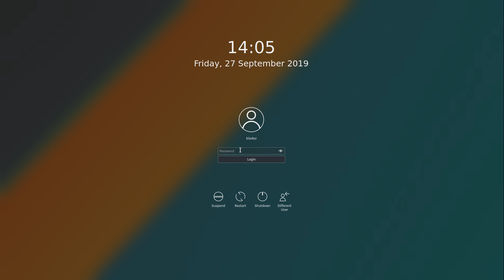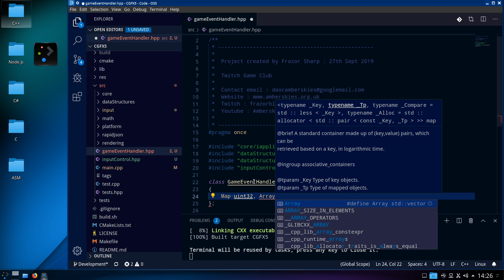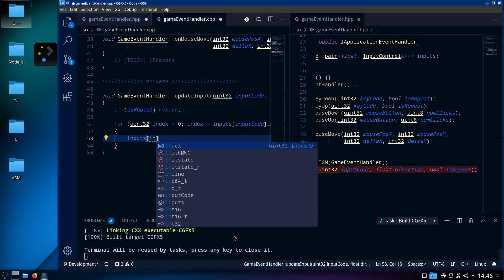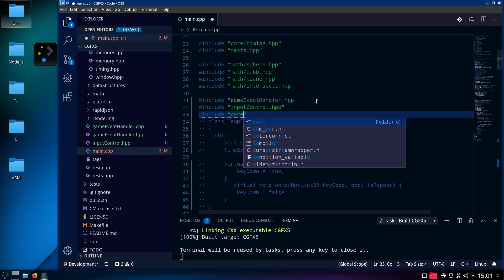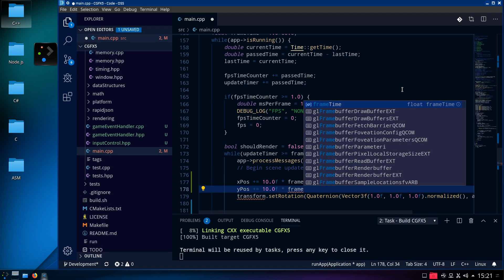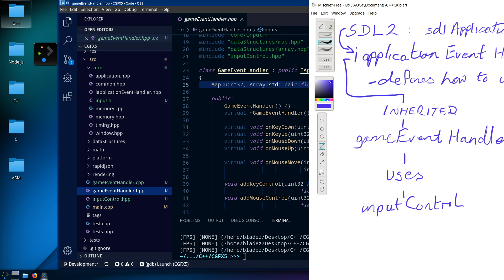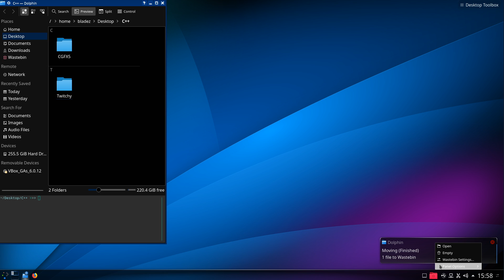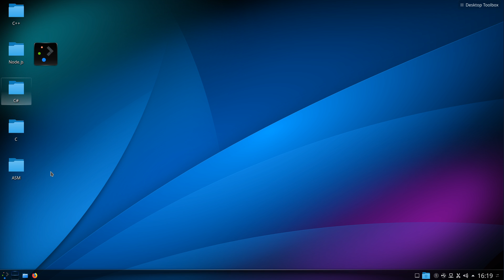Amberskies 2019 : The Programming Club #2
Completing our Input Handler.
Use the comments below if you want help or code for anything else.